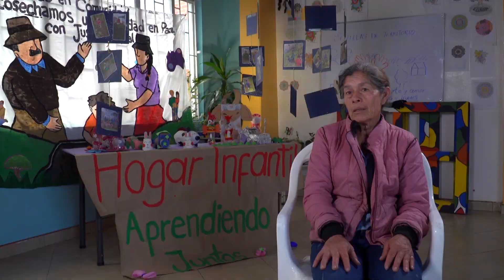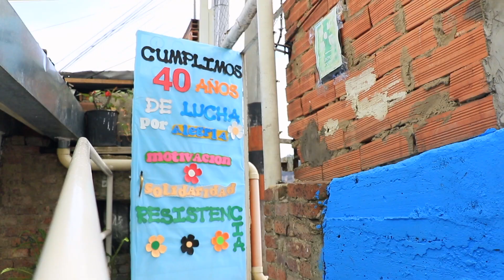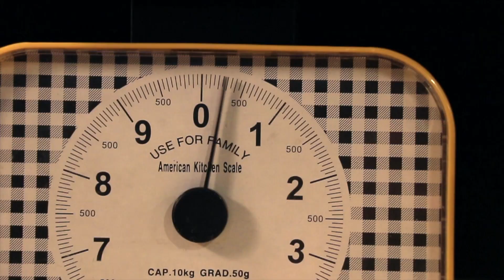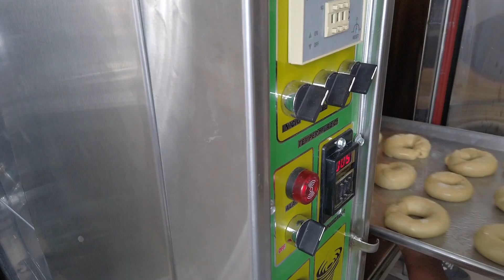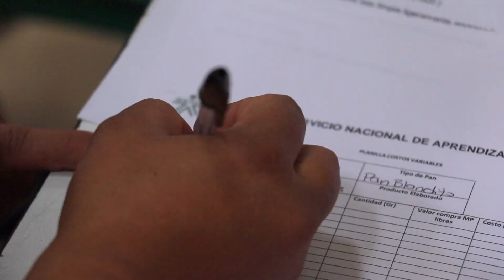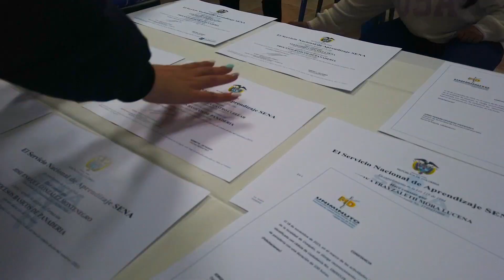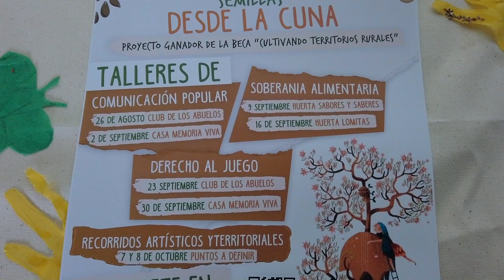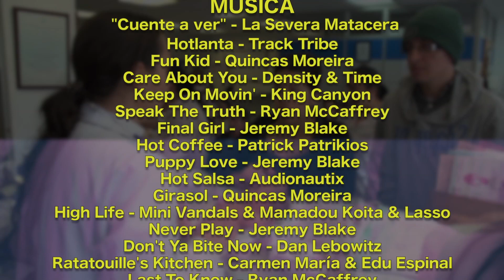CUENTE A VER - La mariposa multicolor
La mariposa de Usaquén, un territorio del barrio Cerro Norte de Bogotá, en el que sus habitantes relatan historias de liderazgo, retos, creatividad y orgullo que, con los años, han ido evolucionando y transmitiéndose de generación en generación, logrando el desarrollo de un trabajo colectivo que incluye espacios de convivencia, permitiendo así la participación de academia, empresa y estado en la construcción de procesos sociales, contribuyendo a la transformación de realidades adversas en oportunidades de emprendimiento y buen vivir.